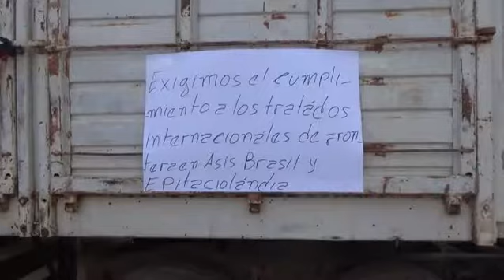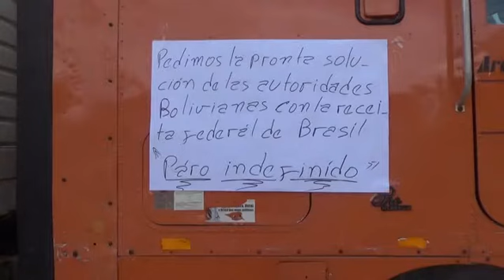FRONTEIRA FECHADA BALANÇO GERAL TERÇA 1